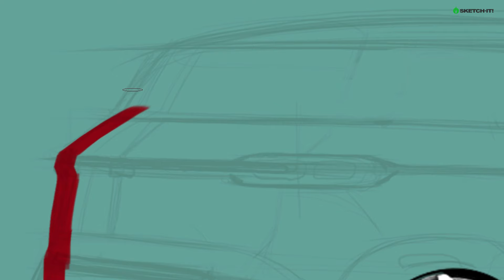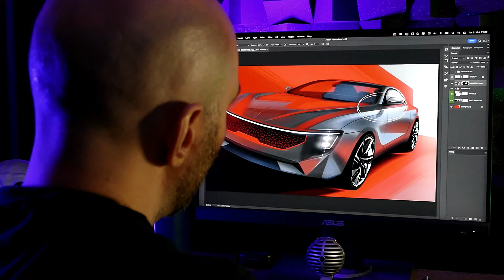SketchFLIX - 044 | How to render a CITROËN SUV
Informações sobre cursos e tutoriais

Featured Hardware & Software :
• Wacom Cintiq13HD
• Adobe Photoshop